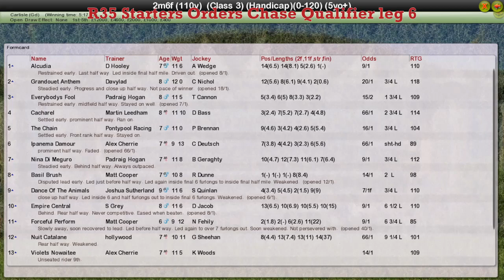NH WK8 R35 Starters Orders Chase Qualifier leg 6